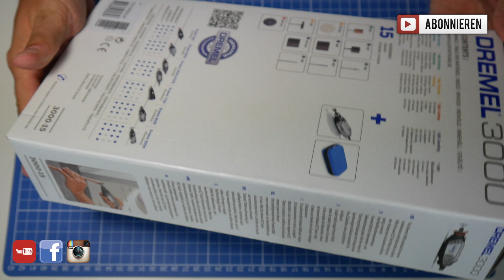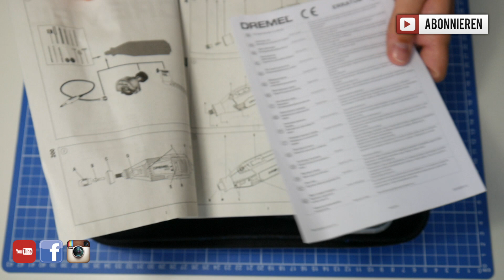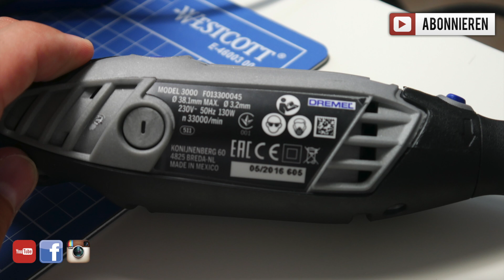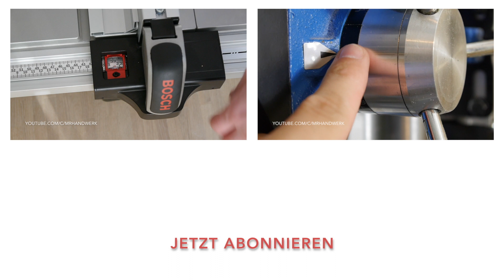Unboxing Dremel 3000 + 100 teiliges Zubehör Set - deutsch -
► *Dremel 3000 + Softbag
► *100 teiliges Zubehör Set
✘ Mehr INFO'S findest du hier👇🏻

✘ Mein Youtube Equipment:
► *Meine Kamera
► *Mein Kamera Micro
► *Mein Laptop
► *Mein Standmicro
► *Mein Stativ
► *Mein Schwenkkopf
► *Meine Drohne